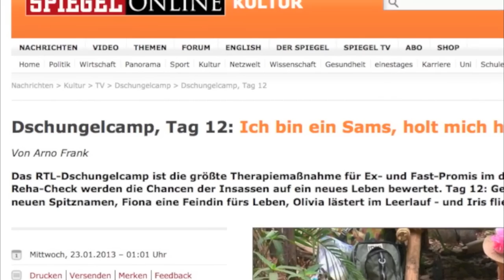Mirkos Meinung: Das Dschungelcamp - Abräumer oder Abschaum?